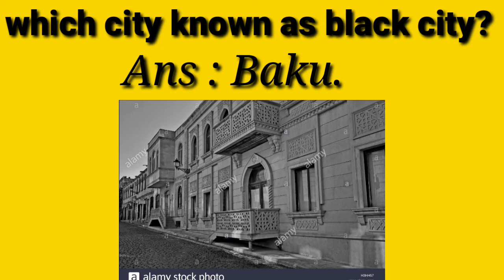Which city known as black city???....🔥🔥🔥..by word world zS.